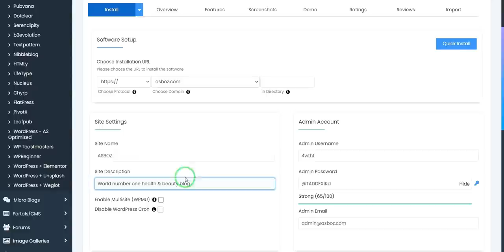SEO Friendly WordPress Install using cPanel 2021 - Setup WordPress Full Tutorial in 50 Seconds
SEOTOOLZ Blog Articles

SEO How important to grow your traffic | SEO Keywords List 2021

Keyword how helps to SEO? | Off-page, On-Page SEO & Keyword Research 2021

How to write quality articles & website content with keyword research in 2021

What needs to rank a website in search engines? Backlinks, Crawlability, SSL, or Speed?

How to create an SEO-friendly website in 2021? Full Tutorial | is SEO good?

How to find a good niche to start the best blog in 2021?

What are the Backlinks & How to Create a Good Backlink in 2021?

Increase the page speed of the website quickly – Technical SEO 2021